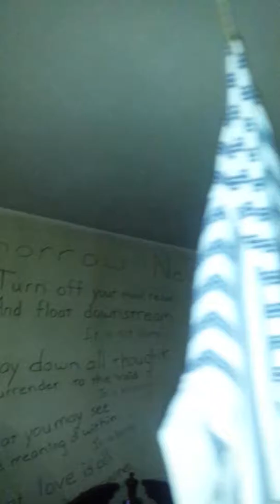Locust got inda apt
my new title @1:50 timestamp...ty YHVH!!